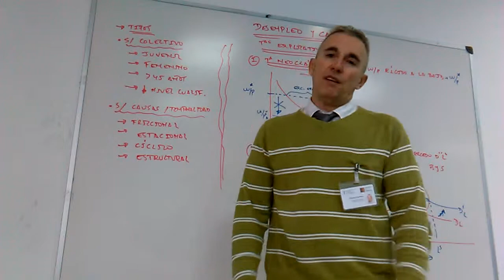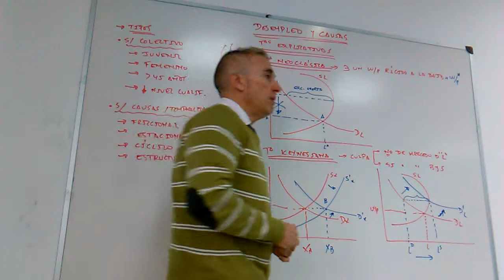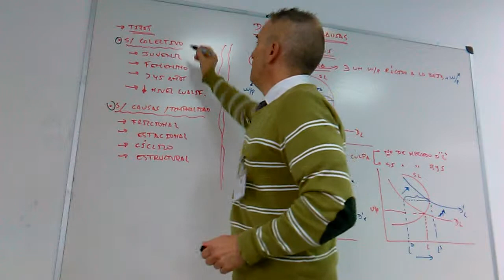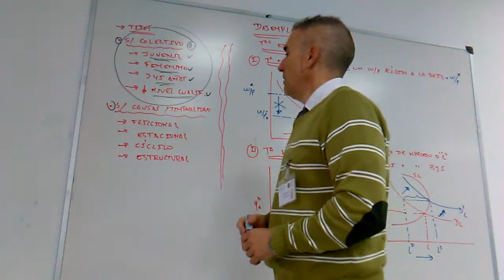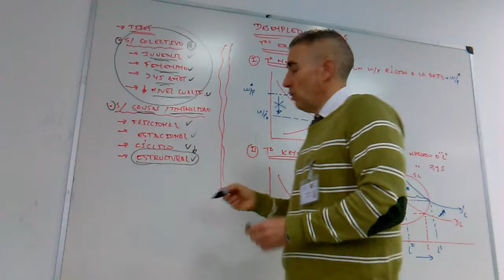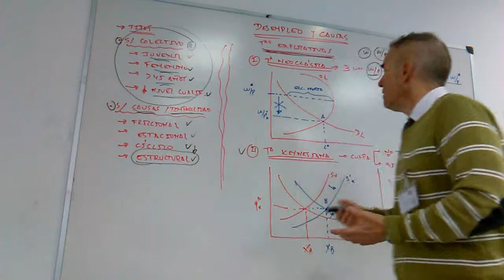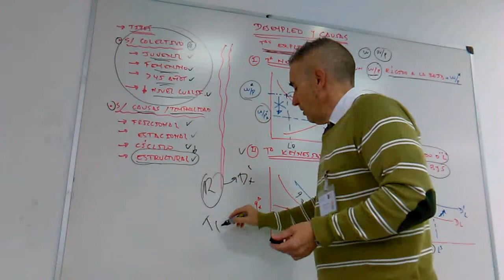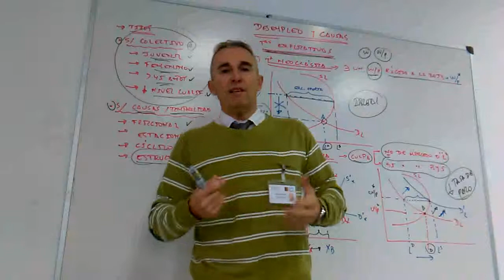El desempleo Tipología y causas explicativas